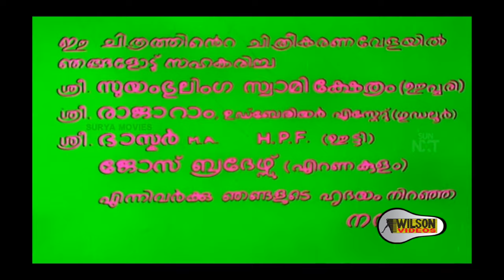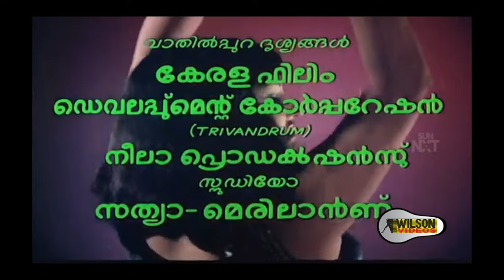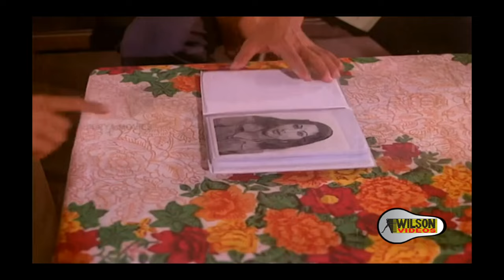Hridhayam Paadunu Malayalam Full Movie | MG Soman | Jalaja | Rajani Sharma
Film : Hridhayam Paadunu
Director : G Premkumar
Screenplay : G Premkumar
Banner : Lankal Films
Cast : MG Soman , Ravikumar , Jagathy Sreekumar , Jalaja , Rajani Sharma